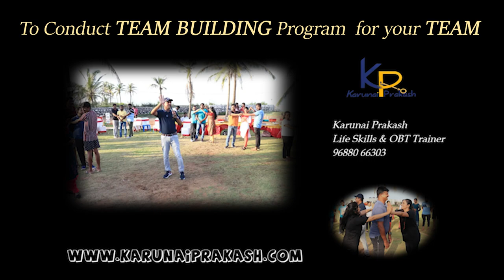CORPORATE TEAM BUILDING PROGRAM THROUGH OBT GAMES | KARUNAI PRAKASH | FUN LEARNING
Karunai prakash is a Life skills Trainer and Leadership Facilitator.
He has trained over 50000 participants over a span of nearly 8 years now. Also he is passionate about curating cognitively engaging games and activities.